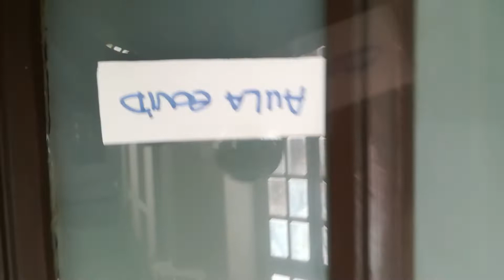Ist De felice 16.07.2021.